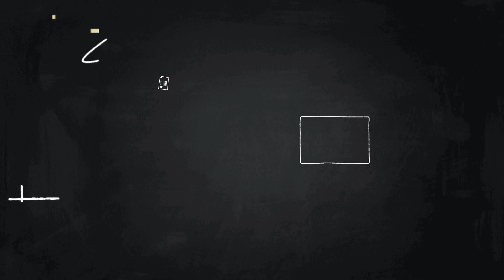Surprise Birthday wishes by students(Birthday Date : 3rd Oct )